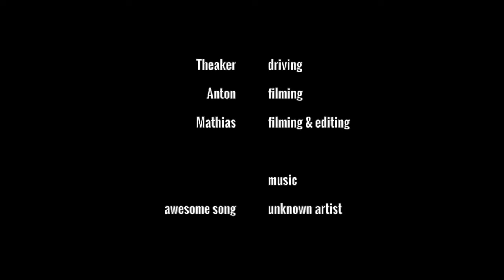Road trip to canceled Burringurrah Festival of Fire 2015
This was going to be the Trailer for Burringurrah's Festival of Fire but due to a cyclonic wind and rain event hitting well before scheduled the Festival was cancelled and we had to turn around shortly after arriving in the remote community in the Upper Gascoyne. Instead of a trailer, it turned into a road trip clip.